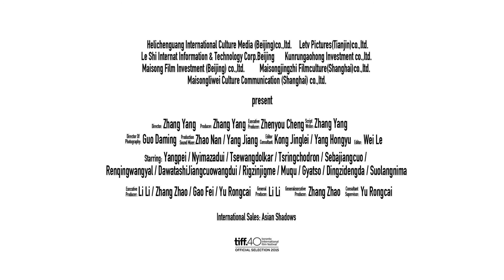BIFF2015 | Trailer l 영혼의 순례길 Paths of the Soul l 아시아 영화의 창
영화(Film)         l   영혼의 순례길 Paths of the Soul
감독(Director) ㅣ 장양   Yang ZHANG